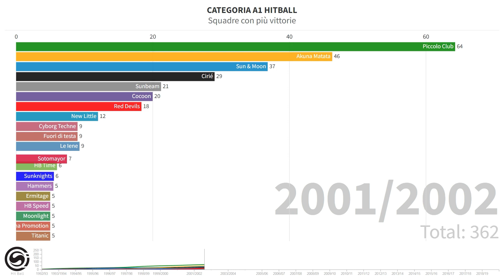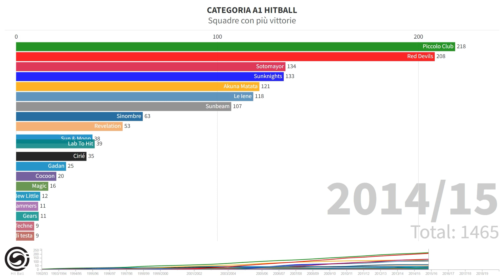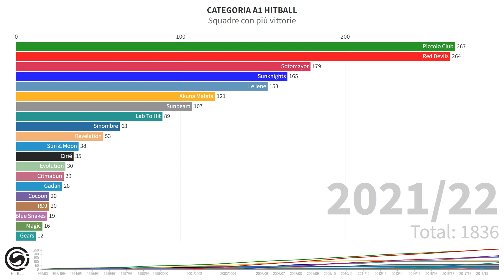Hitball A1 squadre più vincenti (1992-2021) | Bar chart race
Scopri il mondo Sinombre.
Seguici sul nostro canale e sui social.